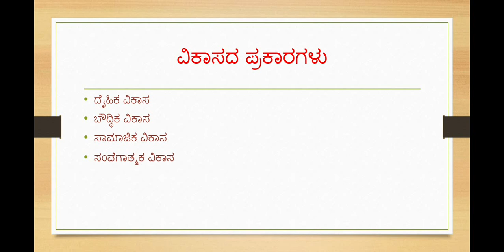psychology.growth and development.ಬೆಳವಣಿಗೆ ಮತ್ತು ವಿಕಾಸ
keep supporting 😍
keep learning 👍🏻